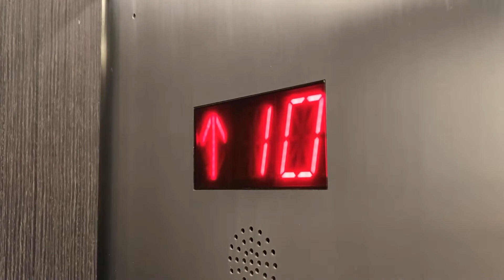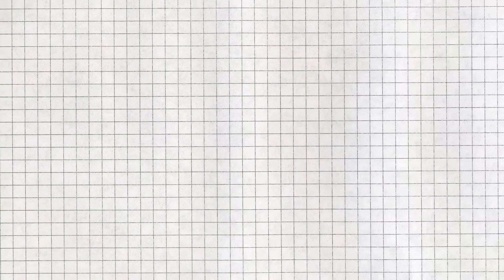Your 24-hour tempo helps determine when you want to be awake and when you want to be asleep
This is an excerpt from the book ‘Why We Sleep’ by famous sleep scientist Matthew Walker. To read more of the book, you can buy the book or if you like watching videos like this, subscribe to our channel and hit the like button so we can keep publishing.